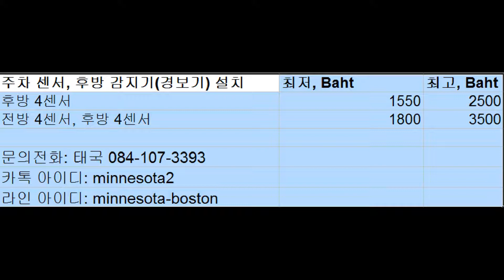Parking sensor installation price---주차센서, 후방 감지기 설치 가격(태국)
태국에서 전자제품 수리

 카톡 아이디: minnesota2

라인 아이디: minnesota-boston